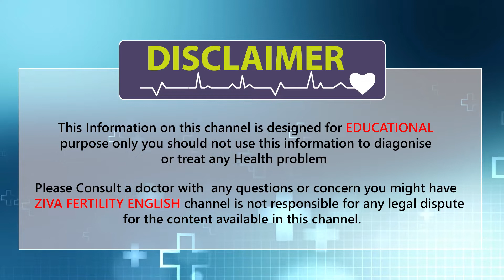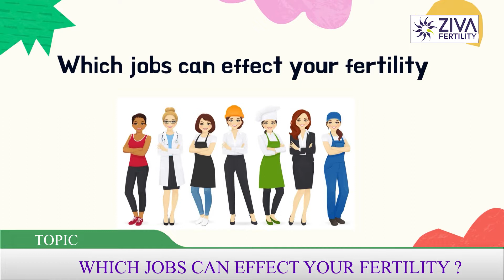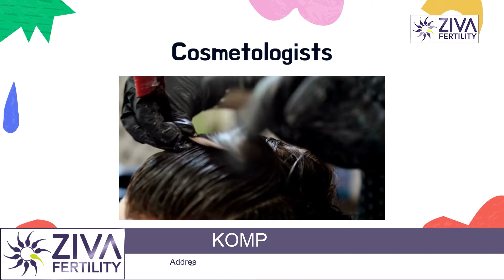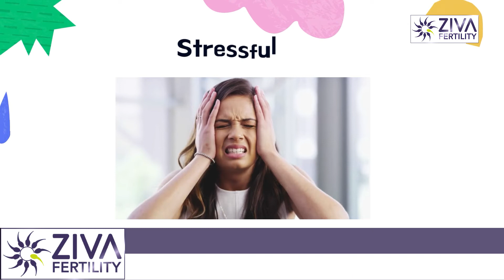Which jobs effect your fertility ? || Boost female fertility || Dr Chekuri Suvarchala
Dr. Chekuri Suvarchala (Scientific Director, Masters in Clinical Embryology (Australia & UK, PhD (Genetics)) - Topic: "  Which jobs effect your fertility ? "  ZIVA Fertility English -  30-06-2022

Ziva's Success story:
1)  22+ Years of Experience
2)  Around 90% Success Rate
3)  10,200 ICSI Cycles
4)  2,200 IVF Cycles
5)  4+ Centers in Hyderabad